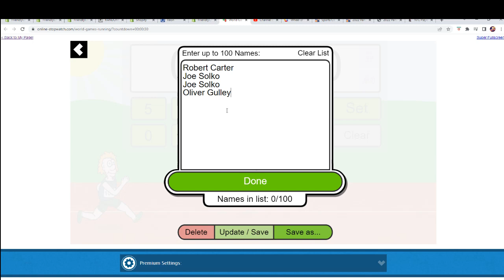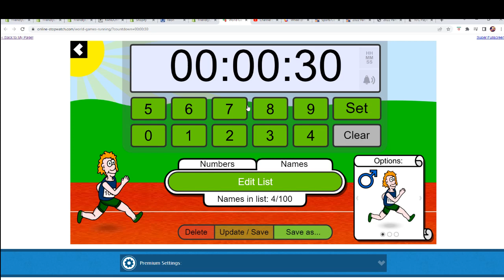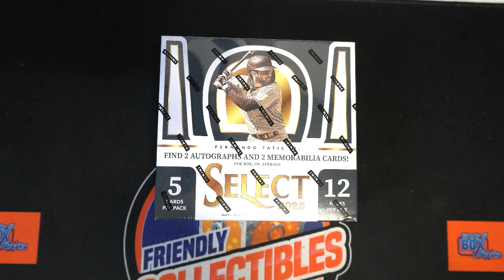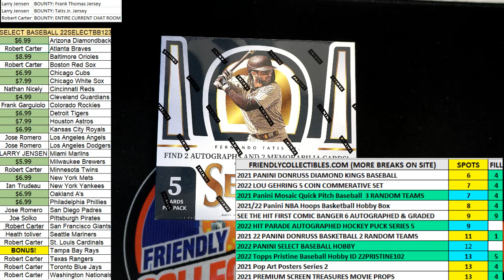2022 Panini Select Baseball Hobby Box FILLER ID 22SELECTBB223